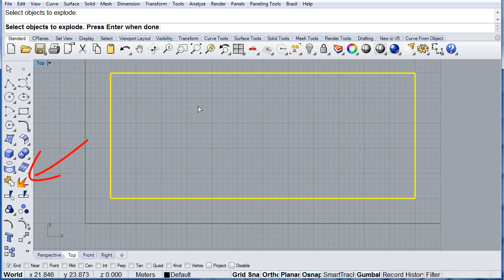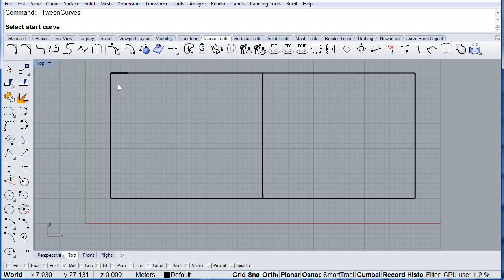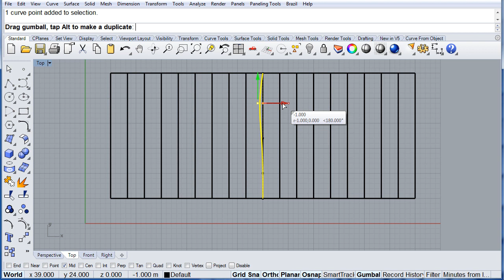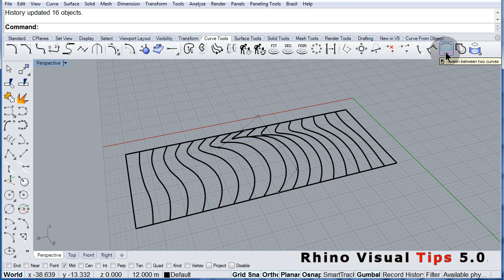Rhino Visual Tips 5.0: Chapter 4: Curve Tools: Tween Between